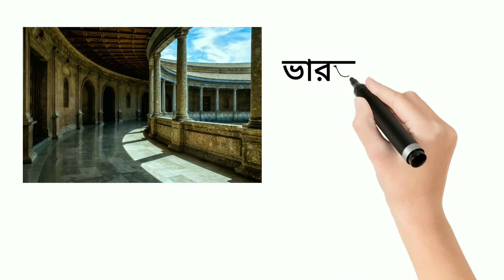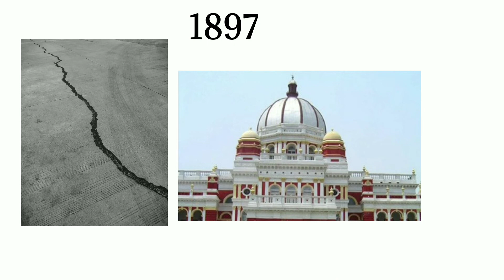কোচবিহার রাজবাড়ি (History Of Cooch Behar Rajbari) ভিক্টর জুবিলি প্যালেস (Fact About Rajbari Palace)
এই ভিডিওতে কোচবিহার রাজবাড়ি সম্পর্কে কিছু গুরুত্বপূর্ণ তথ্য আলোচনা করা হয়েছে। আশা করছি আপনাদের ভিডিওটি ভালো  লাগবে।এই ভিডিওতে কোচবিহার রাজবাড়ি কিভাবে তৈরি হয়েছে , কবে কোচবিহার রাজবাড়ি তৈরি করা হয়েছে, কে তৈরি করেছে, বর্তমান কোচবিহার রাজবাড়ি এর খবর কী  ইত্যাদি বিষয় আলোচনা করা হয়েছে। যদি আপনাদের এই ভিডিওটি ভাল লেগে থাকে তাহলে ভিডিওটিতে লাইক শেয়ার কমেন্ট করুন ।

১. এই চ্যানেলের ভিডিও গুলো খুব কম সময় হয়ে থাকে।
২. অল্প সময়ের মধ্যে আপনি অনেক জ্ঞান অর্জন করতে পারবেন।
৩. এই চ্যানেলের ভিডিওগুলি এক মিনিট থেকে 10 মিনিটের মধ্যে হয়ে থাকে যার ফলে আপনার সময় বেঁচে যায়।
৪. এই চ্যানেলের ভিডিওগুলি সবগুলোই শিক্ষা বিষয়ক হয়ে থাকে।🏵️🏵️

This video discusses some important facts about Coochbehar Rajbari.  I hope you like the video. This video discusses how Coochbehar Rajbari was built, when Coochbehar Rajbari was built, who built it, what is the news of the current Coochbehar Rajbari, etc.  If you like this video, please like, share and comment on the video.

 1.  Videos from this channel are rare.
 2.  You can gain a lot of knowledge in a short time.
 3.  Videos from this channel last from one minute to 10 minutes, saving you time.
 4.  The videos on this channel are all about education.🏵️🏵️